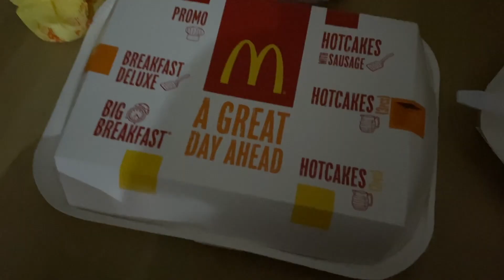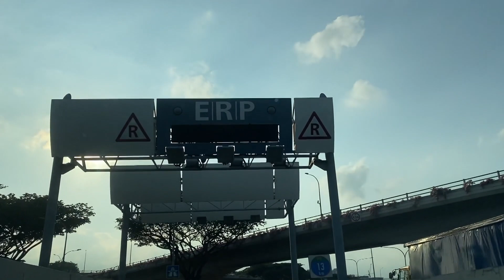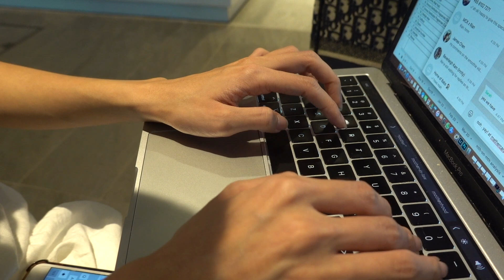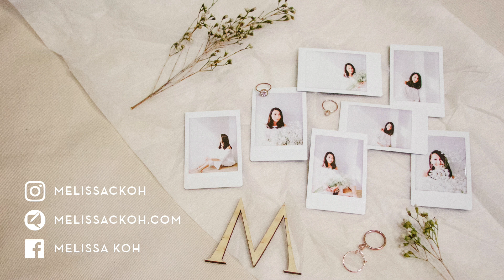March Vlog 2020 | Melissa C. Koh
In March, we returned to Singapore just hours before the government imposed a SHN for those returning from Italy. Although we returned from Paris (France), we decided to self-impose a SHN on ourselves, also make it an excuse to catch up on everything that we have to get done at home + admin that we've been putting aside for the longest time. Looking back at the month of March, while we tried our best to get in the groove of cleaning up our business processes and finances, I am not the most pleased with our progress. Nonetheless, cherishing every moment we get to spend together as a family, eating meals together, playing together, praying together and just being in each other's company.
Many a times, we take for granted these little blessings in life. It is not only until it's taken away from us that we actually realise how lucky we are.
Things have changed very drastically in the past month and we've very quickly entered an unprecedented time, an uncertain future and a new norm.
Here's a reminder to make the most out of what we have, always!

Sending love and good health to you guys!

⇢ Singapore

⇢ iPhone & Fujifilm XT30, Sony A7II